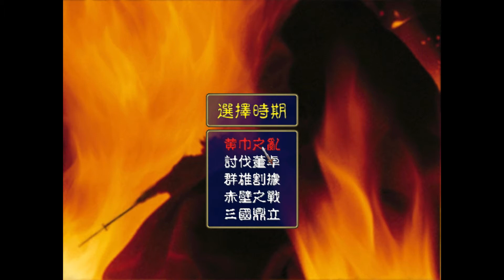三国群英传1第一期：大贤良师降世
部分内容参考自：《论黄巾起义宗教色彩和规模巨大成因》《关于黄巾起义时间的几个问题》《张角符水咒说疗病考》《黄金口号之谜》《黄巾与黄神越章》